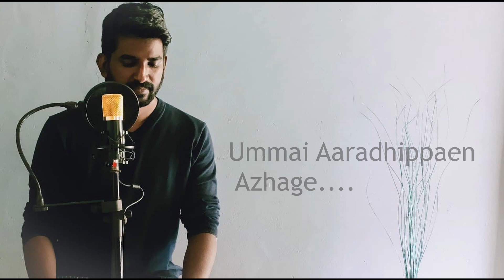Ummai aradhippen azhake Short cover|LIGINABRAHAM|LIJO ABRAHAM.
Ummai aradhippen azhake  short cover by Ligin Abraham.
Original Song by  Pr. John Jeba raj
Album :Levi